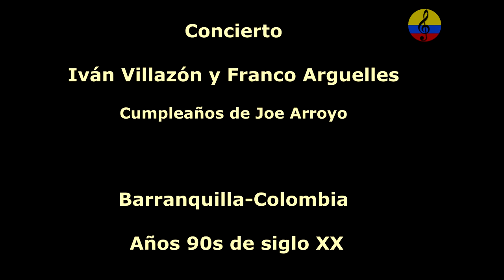Iván Villazon y Franco Arguelles, música vallenata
Imágenes de la presentación del destacado cantante Iván Francisco Villazón Aponte (Valledupar, 25 de octubre de 1959) es un cantante y compositor colombiano de música vallenata. Con Alfredo "Fello" Gámez, Con Orangel el pangue Maestre, Con "Chiche" Martínez, Con Gonzálo "Cocha" Molina, Con Alberto "Beto" Villa, Con Franco Argüelles y Con Saúl Lallemand.